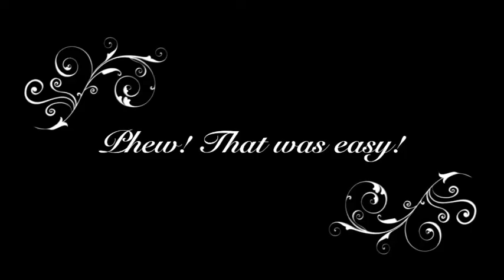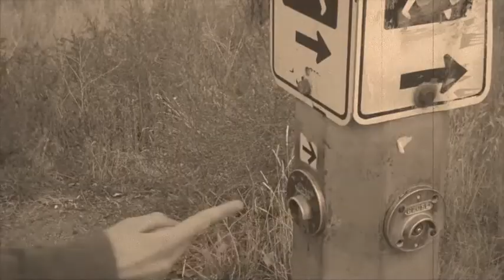How to Cross a Street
This is the first video i have made with a Mac. it was for school.